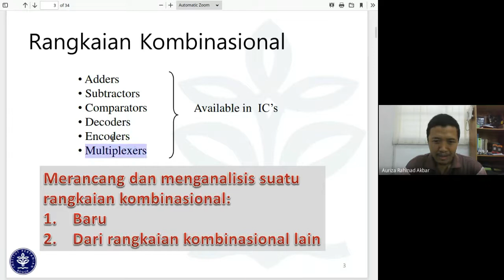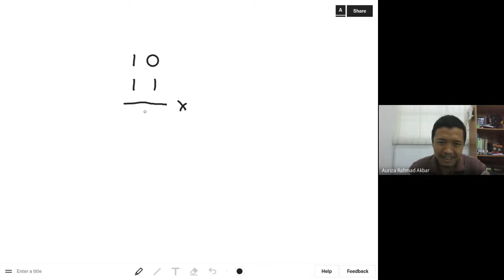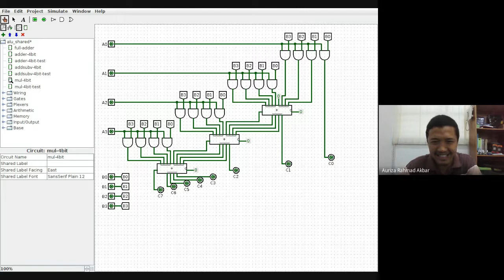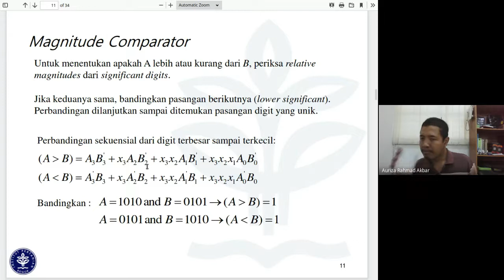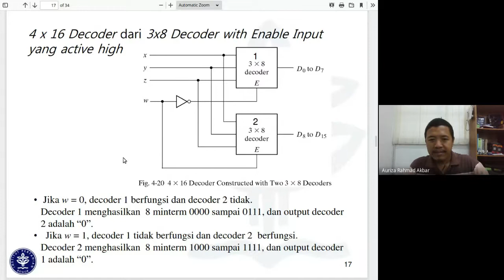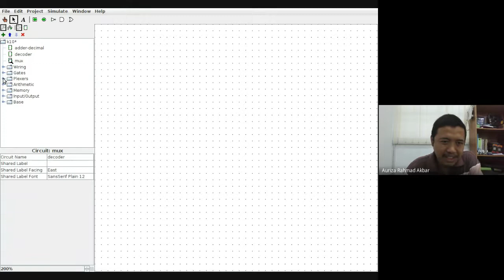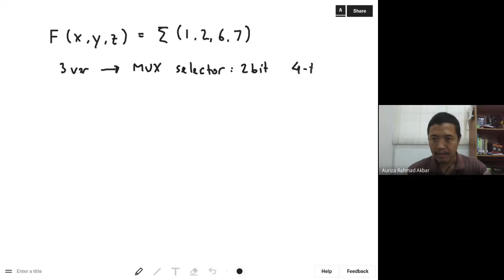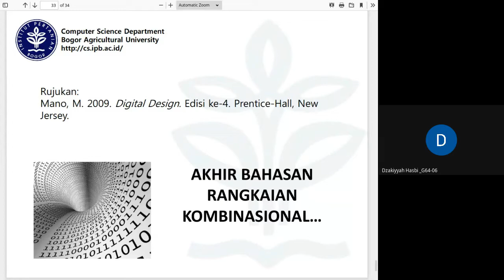Radig #10: Multiplier, Decoder, Multiplexer